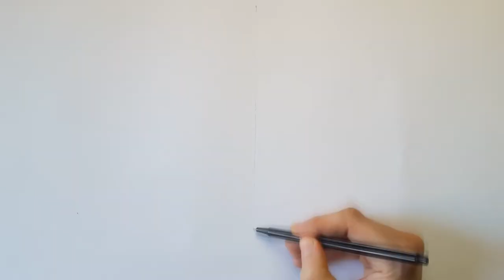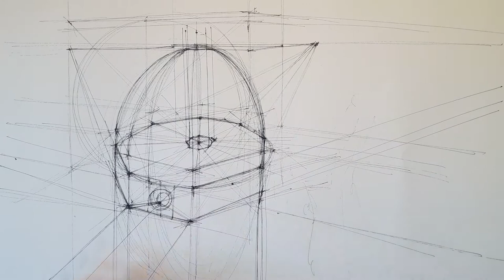Copule of Santa Maria Del Fiore by Filippo Brunelleschi | Architecture Drawings #50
Drawing copule of Cathedral of Santa Maria Del Fiore (Florence, Italy) designed by Filippo Brunelleschi.  Daily Architecture Sketches Episode 50.
Below you'll find a list with my drawing supplies.

DRAWING SUPPLIES:

► Sakura Fineliners 01
► Sakura Fineliners 02
► Sakura Fineliners 03
► Sakura Fineliners 05

► Pencils (not that often)

► Promarkers (greyscale)
► Promarkers (colors)

► Big paper sheets
► Small paper sheets